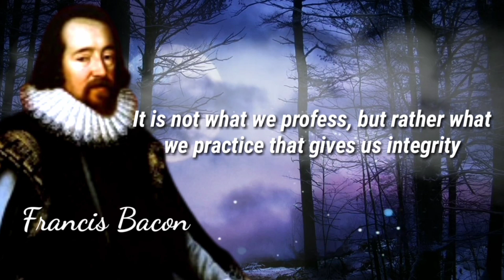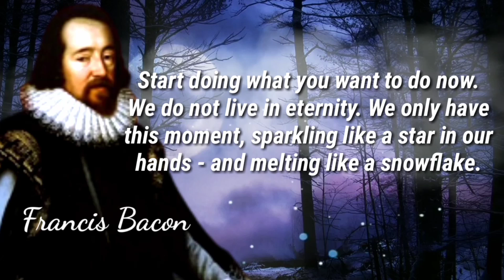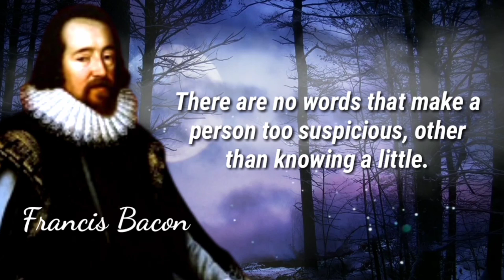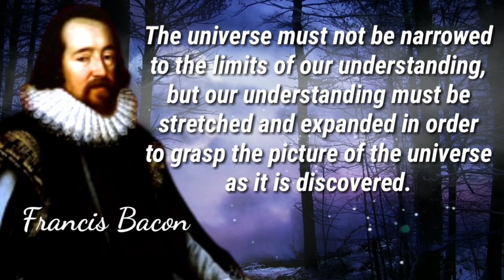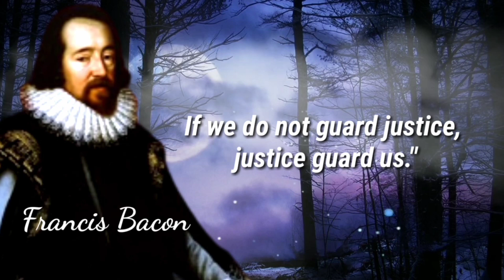Francis Bacon quote about the importance of knowledge and wisdom.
Francis Bacon was an English philosopher, statesman and writer. He is also known as a supporter of the scientific revolution. It was among the leading shops in natural philosophy and scientific methodology in the transition period between the Renaissance and the early modern era. As a jurist, member of parliament, and advisor to the queen, he wrote widely on questions of law, statehood, and religion, as well as contemporary politics. Apart from that, he also published texts that were speculated as possible societal concepts, as well as thinking about questions.